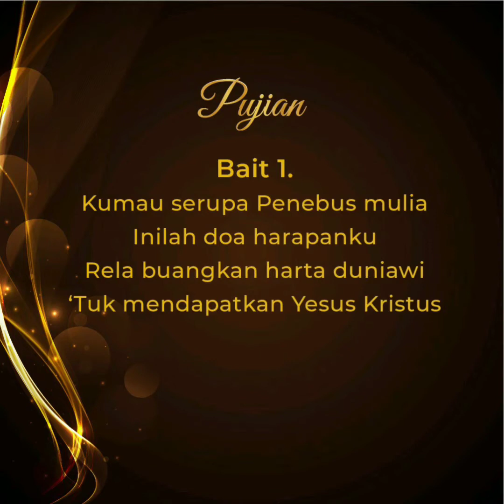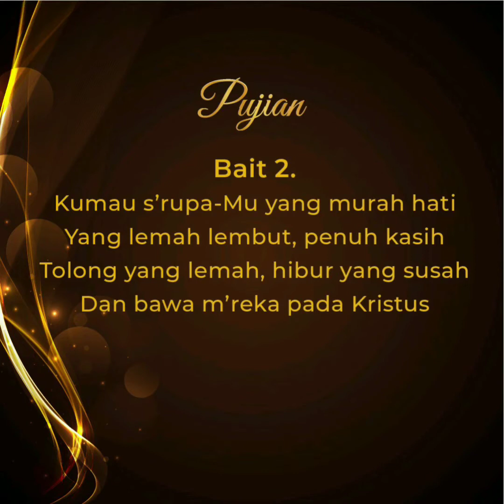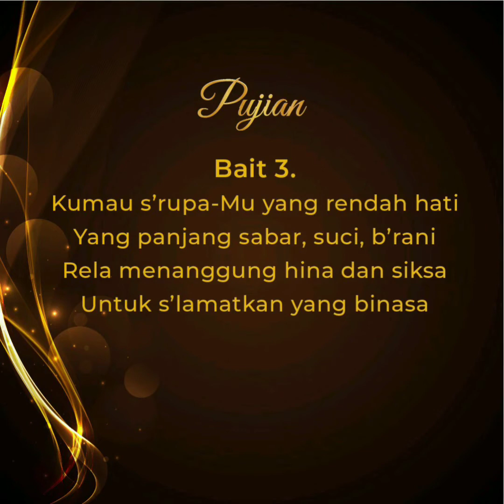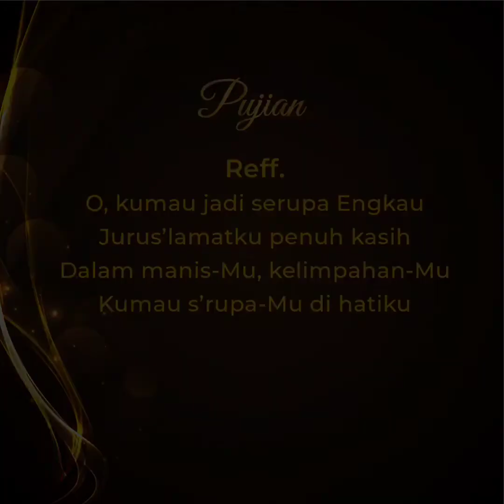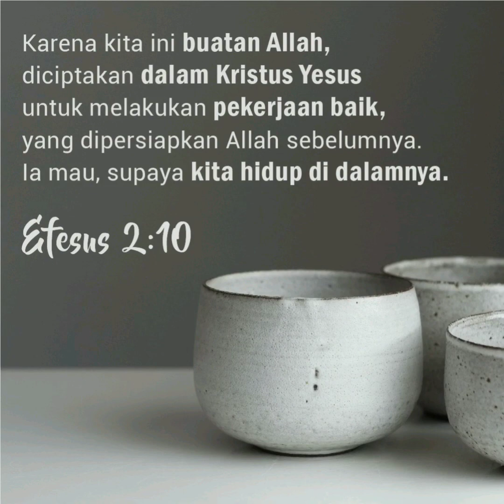Kumau Serupa Tuhan (O to be Like Thee) | Hymn in the pandemic time